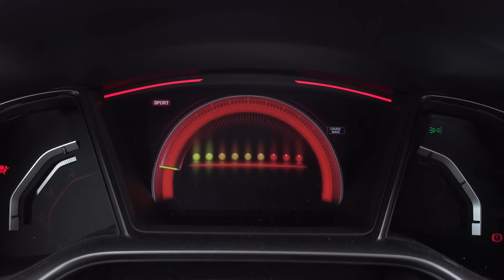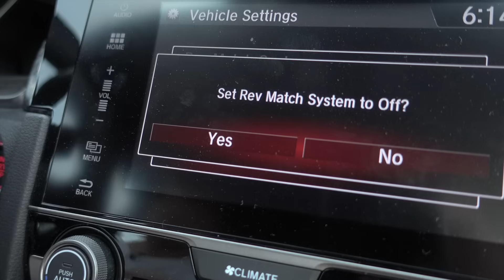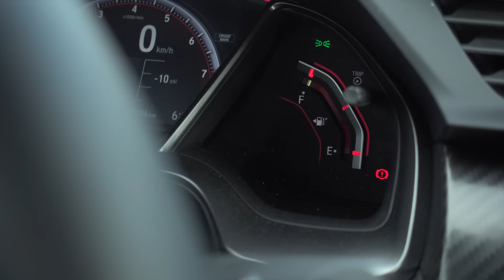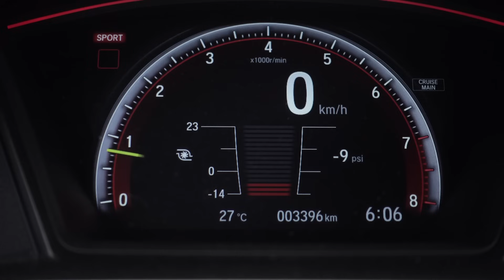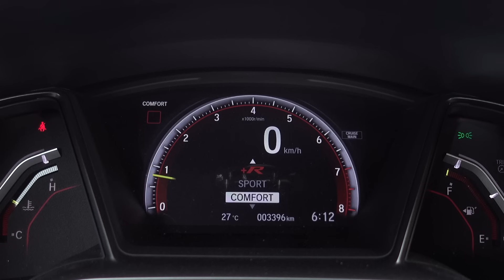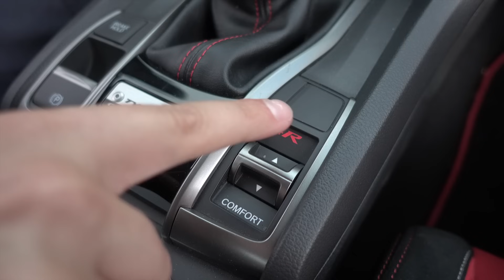Here's What to Expect Daily Driving a Civic Type R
2017 Honda Civic Type R Review Daily Drive. We surprise a friend with a 2000 EK9 Honda Civic Type R with a drive in the new one and get his reactions.